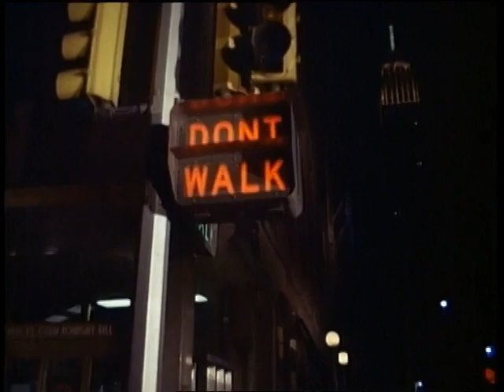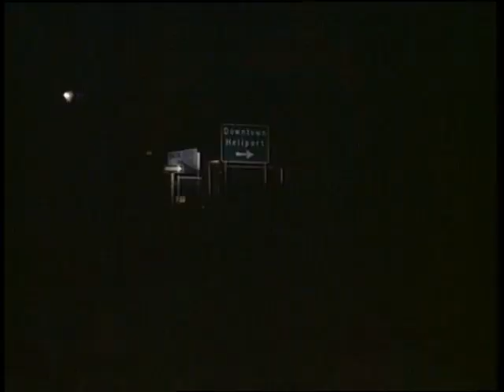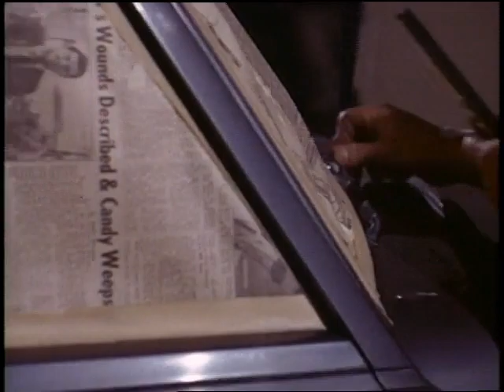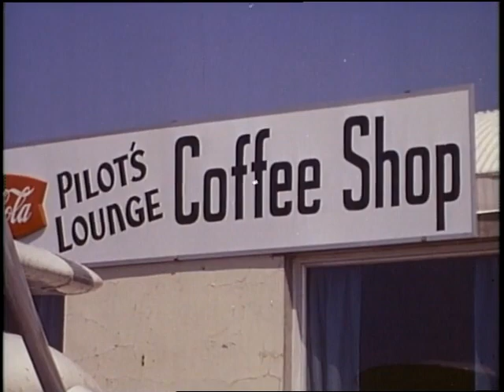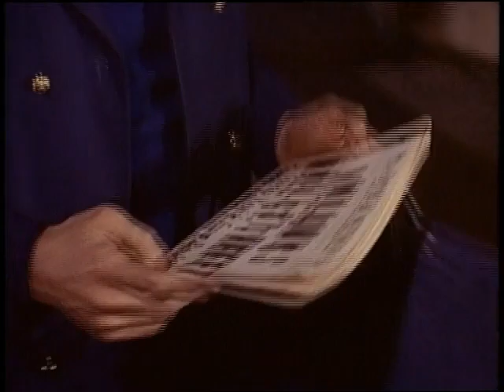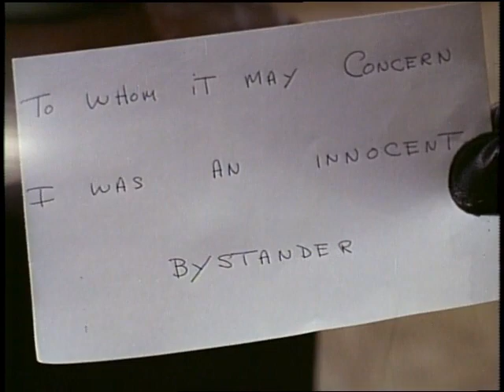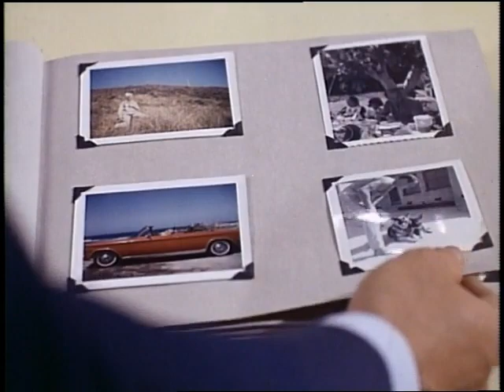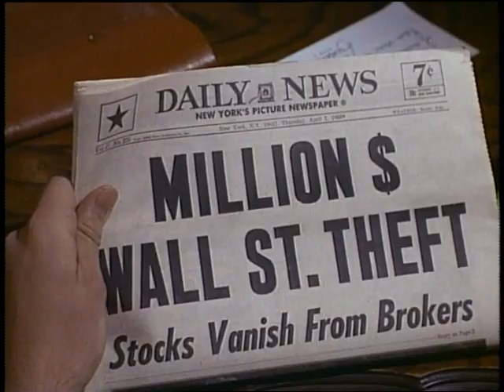♦TV Classics♦ Hawk (S01E06 The Theory Of The Innocent Bystander)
Stars: Burt Reynolds • Robert Duvall • Carol Rossen • Murray Hamilton
A brokerage firm is robbed of a million dollars worth in securities, and Hawk is sure an employee of the firm knows more than she is telling.